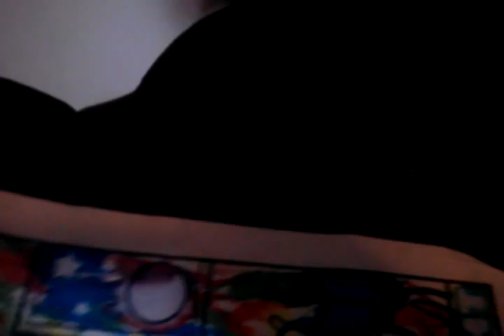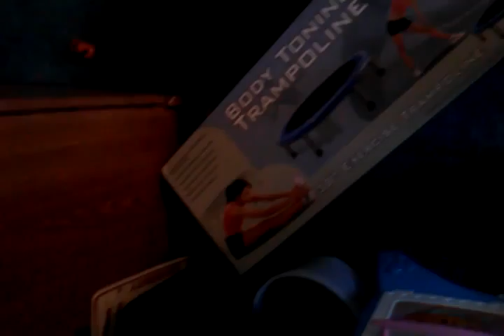December 26, 2013 2:06 PM